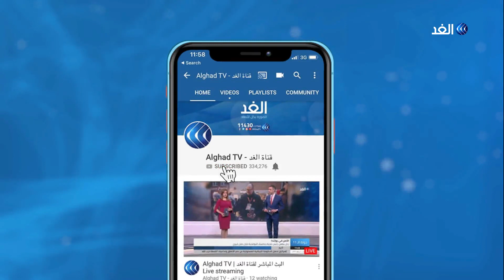تحت زخات المطر.. عامل نظافة فلسطيني يعيد رونق شوارع مدينة غزة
مع نسمات الفجر الباردةِ وتحت زخات المطر يخرج الرجل الخمسيني أكرم مقداد من منزله حاملا أدواته المتواضعة وعربة كارو ليعيد الرونق إلى شوارع مدينة غزة من خلال عمله كعامل نظافة.
ويعمل مقداد منذ4 عقود بكد من أجل اسعاد عائلته رغم إصابتِه في الانتفاضة الاولى برصاصِ جيش الاحتلال_الإسرائيلي في صدره.